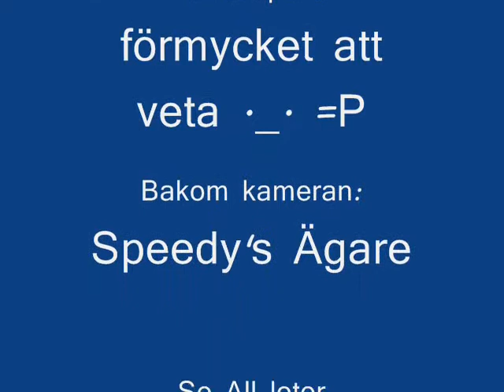SmultRon söt böir kadnappad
SmultRon söt blir kadnappad av...